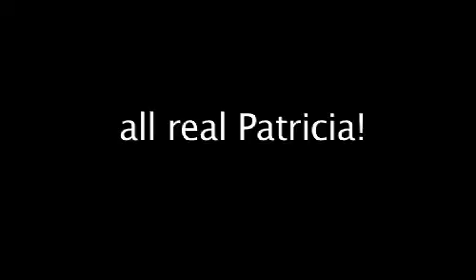Bury the Jumbo's Funeral March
Many people payed Bury the Jumbo a compliment for the Funeral March and the installation of the tail fin.

Many thanks to all the participants!
Many thanks to Esther Eppstein (message salon downtown@Perla-Mode).
Many thanks to the artists Frances Belser and Pirmin Breu (Pose).